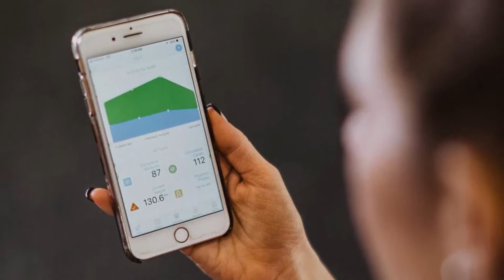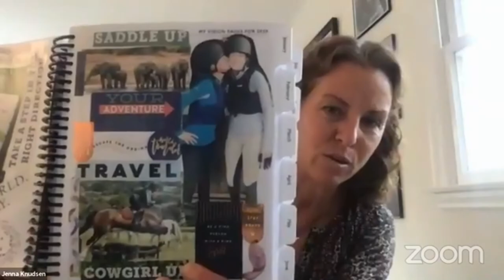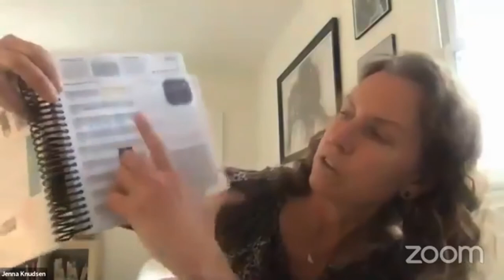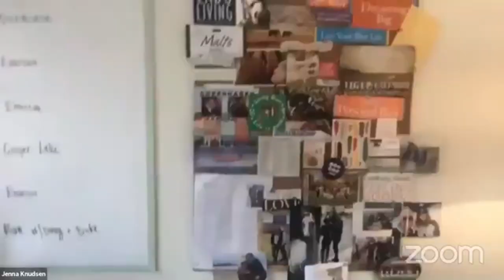No Bad Days Show Episode 17: Jenna Knudsen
Success coach Jenna Knudsen shares about getting clear on living the life you love! Learn how to set intentions, live with gratitude, prioritize your day and gain confidence through the commitments you make to yourself.

Jenna Knudsen has been a life coach for over a decade and exclusively coaching Equestrians for the past 5 years.  She is passionate about teaching her clients to plan for days that excite them~ prioritizing self-care, exercise, positive mindset, clear boundaries and single-tasking their way success.  Her life's mantra is LIVE A LIFE YOU LOVE and her coaching revolves around clarity, commitment, confidence, and community.  She coaches an online community of over 700 world-wide equestrians and leads riding retreats to Ireland.  Her planner, The Smart Equestrian Planner, started being published 5 years ago and is now helping thousands plan their days, stay accountable and track their progress. Her coaching can be applied to everyone and her private coahcing includes artists, athletes, entrepreneurs and women with goals.  Jenna lives in Woodstock, NY with her family and beloved dog and horse.